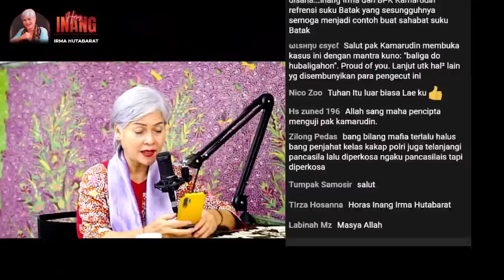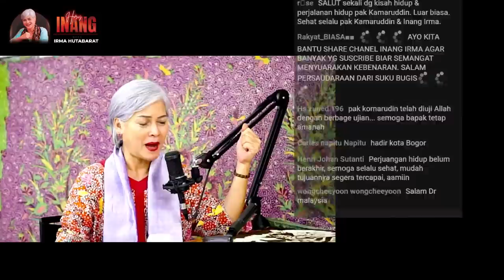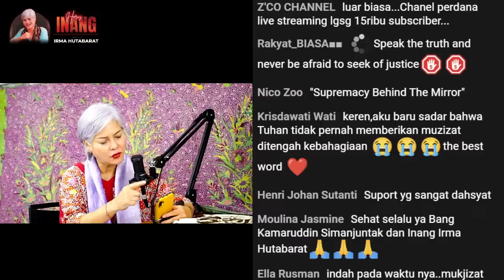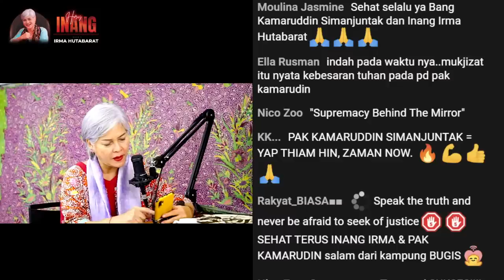🤍 to 🤍 Kamaruddin Simanjuntak to Irma Hutabarat-Eksklusif Kisah Hidup Lengkap Penuh Pejuangan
HORAS INANG adalah channel official Irma Hutabarat

SUARA KEBENARAN
PEMERSATU BANGSA
Tempat berbagi kebajikan
Speak The Truth
Never Fear The Truth
Untuk semua orang yang ingin mendengarkan kebenaran
Menegakkan keadilan
Memelihara hati dan pikiran agar jernih senantiasa
Juga tempat berbagi  bagaimana kita memelihara lingkungan hidup